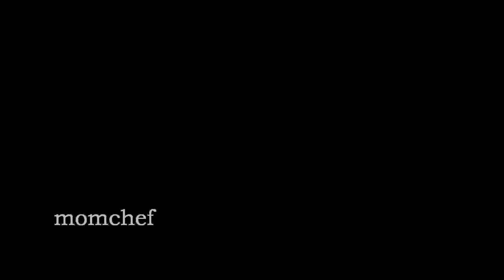Homemade Dates Syrup Malayalam | Dates Syrup for Babies Malayalam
Dates are among the most nutritious foods on the planet, especially for growing kids.Dates  Syrup is an easy way to get kids to eat dates, but skip the additive-filled commercial brands. You can make Dates Syrup with just two ingredients – dates and water! This syrup is great to pour over waffles, pancakes, ice cream, roti, bread – anything at all!

Products I am using:
Stainless steel Pan
Pink salt
Bamboo Cutting Board
Wodden Spatula
Stainless steel Grater
Desi Ghee
Lotus seed
Jowar flour
Small Iron Kadai
Sprouted Ragi flour
Organic Wheat flour
Iron Dosa Tawa
Iron Roti Pan
Red Poha